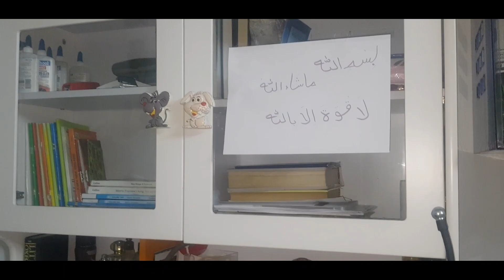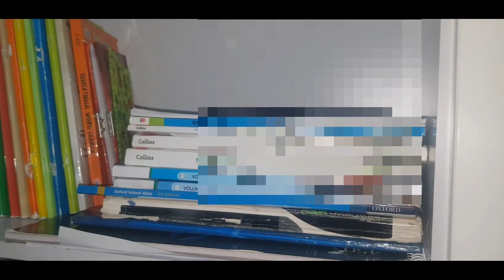KIDSROOM CLEANING || KIDS ROOM ORGANIZATION AND DECLUTTER || My little World dubai